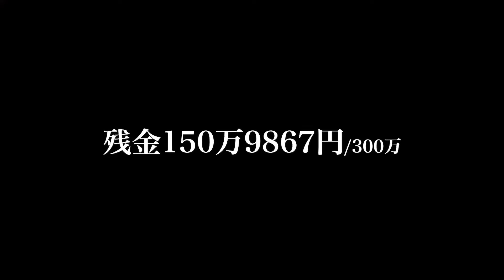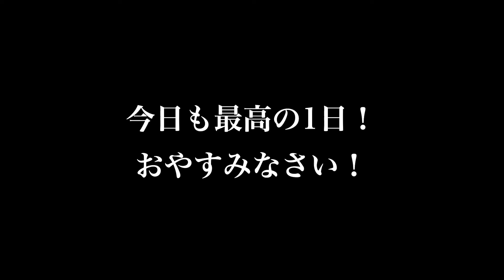【人間の歴史しんどっ】負の世界遺産エルミナ城に行ってみた！ガーナ共和国観光#7(ケープコースト)【世界一周105日目②(アフリカ縦断編)】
世界一周105日目②
撮影日：2023/09/22（金）
通貨：1セディ=12.9円で計算
※撮影日レート
26カ国目ガーナ共和国（ケープコースト）
カメラ：GoProMAXとiPhone13
編集ソフト：フィモーラ